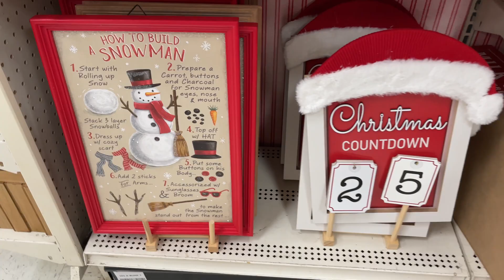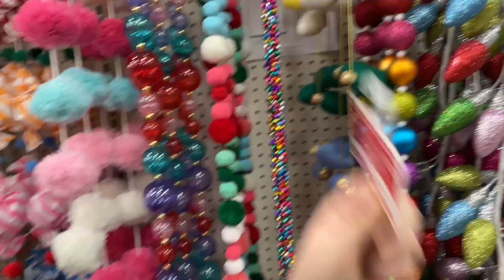Michael’s Christmas 2023 Store Display & Decor Shopping Walkthrough! Holiday Shop With Me!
Merry Christmas! This week our Holiday hunt took us to Michael’s to check out their Christmas decorations! They had an insane amount of new decor! We found nutcrackers, Christmas lights, Christmas trees, Santa, reindeer, elf on the shelf, garland, pillows, village accessories, and so much more. If you haven’t had a chance to check out your local store come shop with me and see what kind of festive treasures you can expect to find!